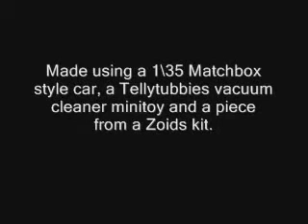custom hypercar (1-35 scale) AERODRIVE-MINI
custom hypercar (1-35 scale) AERODRIVE-MINI. It's made using a 1/35 Matchbox-type Mini car model (main frame), a tellytubbies vacuum cleaner creature's body (aerodrive unit) and a piece from a Zabat Bomber Zoid kit (Aerowing). Simple black repaint.